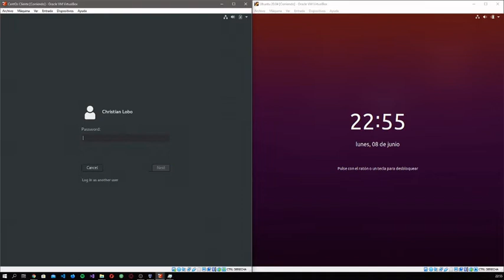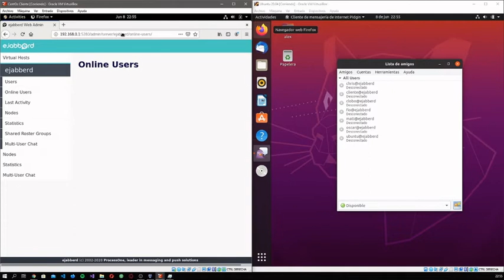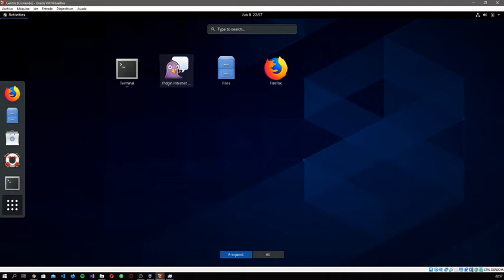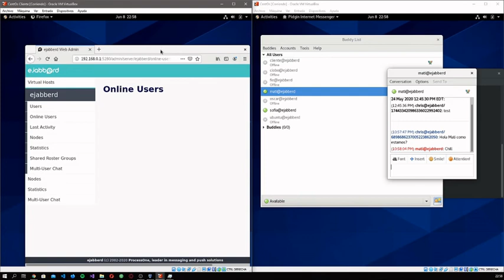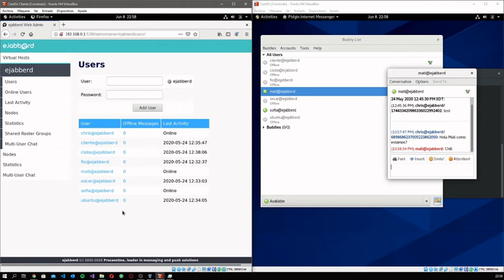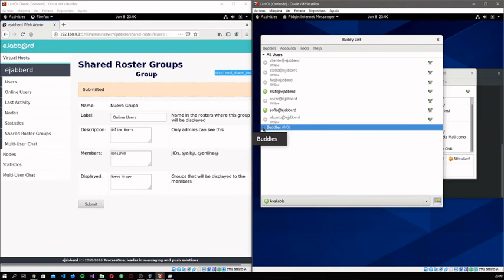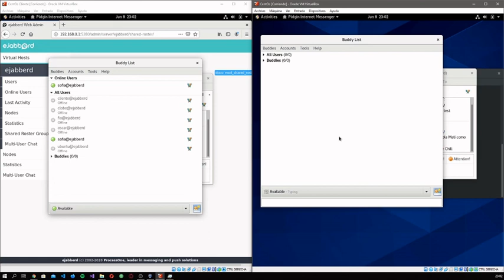Trabajo Practico - Servicios de Red en Linux - Ejabberd - GRUPO 5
Implementación del servicio de mensajeria en Linux - Trabajo realizado por alumnos de la cátedra Informática 7 - Redes de Computadoras.